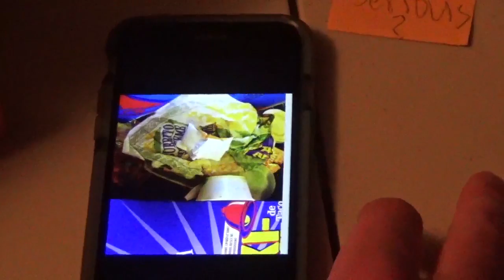Toilet Stories: Secrets of the Tapes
S2 E2: Secrets of the Tapes

Patrick and Nick try to further solve the mystery of their friends death.